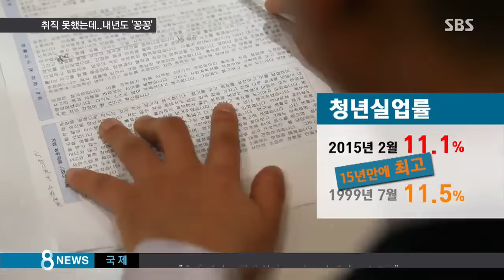'문송합니다, 화석선배' 청년취업 한파, 내년도 '꽁꽁' / SBS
지금 보시는 이 단어들은 2~30대의 취업난을 표현한 신조어입니다. "문송합니다"는 문과라서 죄송하다는 말이고, "화석 선배"는 취업이 안 돼서 학교에 오래 남아 있는 선배를 지칭하는 말입니다. 부모에게 경제적으로 기대는 "캥거루족"이란 말도 나온 지 이미 오래죠. 하지만 올해 내내 불었던 청년 취업 한파가 내년에도 만만치 않을 거란 전망입니다.

보도에 심우섭 기자입니다.